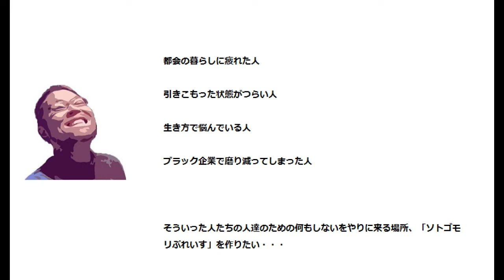！【木造平屋をルームシェアハウスに！】素人のDIYでおこもりベッドを作る！杉材の壁でいい感じになりました